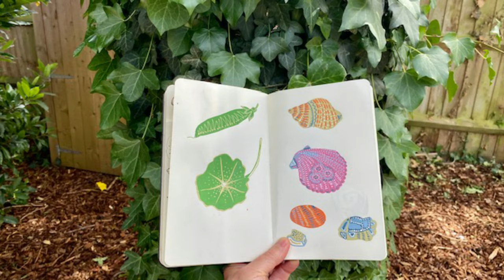Adventures in Gouache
A class created by artist and designer Kate Cooke on how she paints with gouache.
In this class she shares with you her techniques and tips to use gouache, explore pattern making, look for inspiration, compose and paint a picture with this fabulous medium.
If you'd like to watch the full class use this link to access it and get 2 months free use of Skillshare-